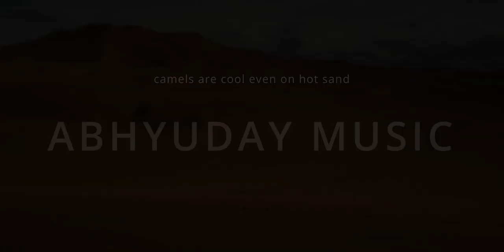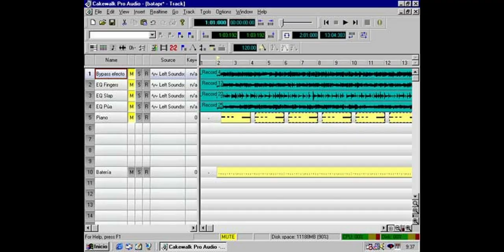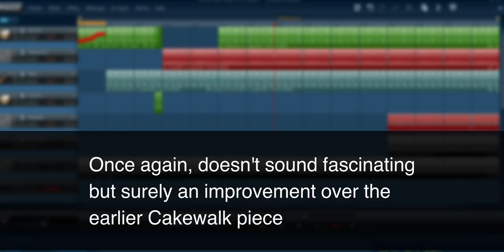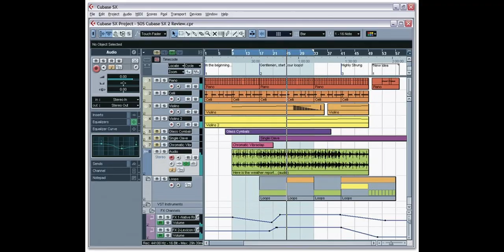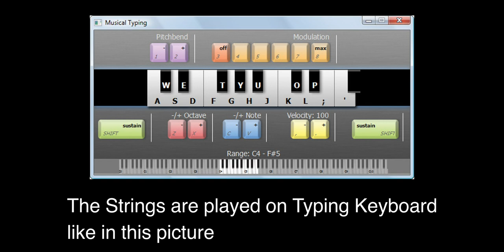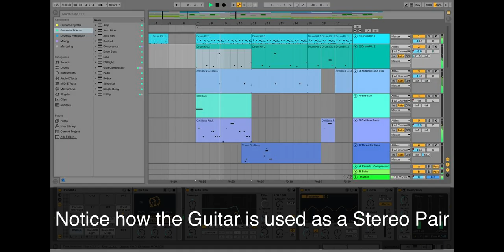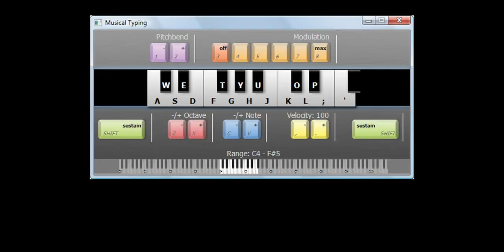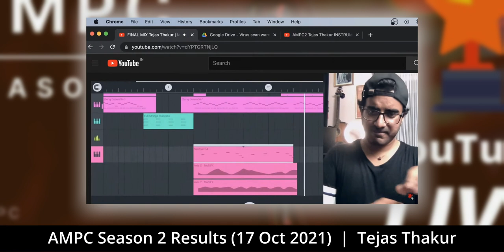DON'T Need MONEY to Make MUSIC. [Hindi]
Music can be made 100% Free of Cost Legally only using the Laptop / Desktop / Smartphone you have with yourself right now. In this video I show you a lot of examples of Music I made using practically Free VSTs and DAWs.

➤ Live Online Piano and Music Production Training Courses:
Limited Seats only.
Contact the above number for information regarding the training program and fees.

➤ List of FREE DAWs and Download Links: **to be updated soon

➤ My Audio Equipment:
Piano Keyboard
USB Audio Mix Interface
Music Production Laptop 1
Music Production Laptop 2

➤ My Video Equipment:
Collar Mic